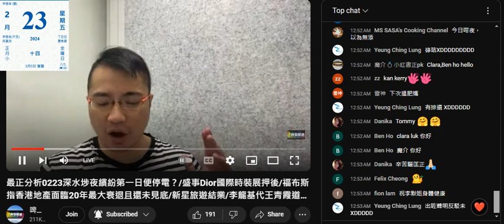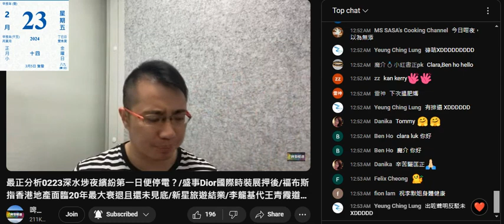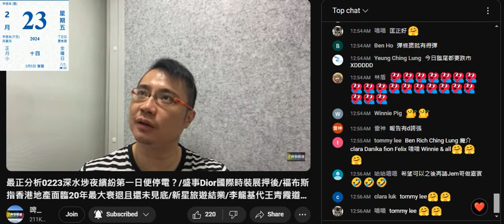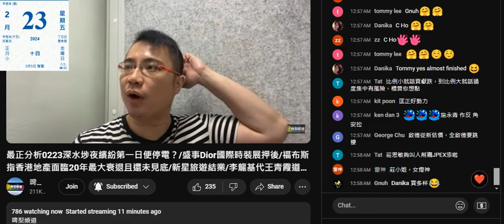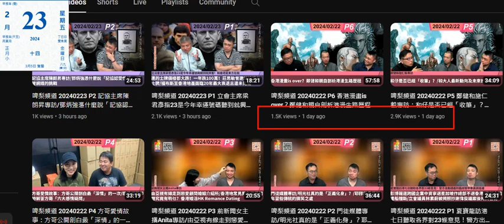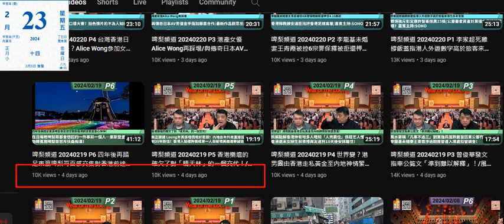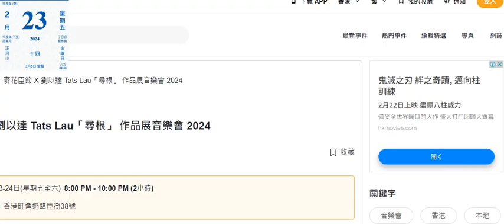20240223 最正分析打女人偷錢賊林匡正鳩吹呢日好忙，肯定返到劏房瞓咗吹睇劉以達扮有錢娛樂，晚報到8點音樂會8-10，睇完都無可能搞到零晨12點9先做啦。溫書3日會考21分？呢幾日啲嘢已經唔記得。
仲讚自己有創意，呢幾日直播收視低，重溫又低，鳩叫腦殘去重溫，即係要腦殘姣閪推高啲收視。
仲戇鳩到返到劏房仲未知JEM個節目講乜，恐怖嘢！證明無睇過

仲柒到以為叫到條軍武現身但無露樣就覺得自己好勁，兩日先得嗰幾千。
自己個鳩吹分析就靠啲姣閪+腦殘不斷重溫推高個收視

撚屌去咗大馬呢幾日咪證明偷錢賊今時唔同往日，無實力無料，自作聰明以為用嘉賓可以推高個收視，去證明自己掂過撚屌。點知直播、重溫都不如撚屌任何一日。
就算搵打手、鳩吹有hater呃腦殘課金都唔夠撚屌乞一晚利是
又一次證明自己啲朋友又係一堆仆街、靠呃維生

又話自己大學讀巿場學，連自己衰乜都唔撚知，又一次證明林匡正戇鳩、柒、無知識、無學識、無常識、無智慧。智障人士最叻係厚顏無恥不斷讚自己叻、仲要人認同自己好叻好本事+傻笑。